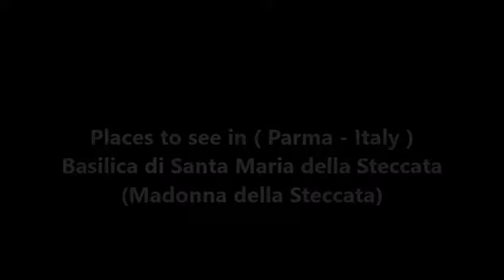Places to see in ( Parma - Italy ) Basilica di Santa Maria della Steccata ( Madonna della Steccata )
The Shrine of Santa Maria della Steccata is a Greek-cross design Renaissance church in central Parma, Italy. The name derives from the fence or steccato used to corral the numerous devotees who visited a venerated image of the Madonna.

By 1392, the site held a small oratory to shelter a miraculous image of St. John the Baptist and was neighboring a religious confraternity that had an equally miraculous image of the Virgin and child, mentioned above, on the facade. The popularity of the icons led to the construction (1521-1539) by the commune of this church.

he layout is that mainly of a centralized Greek Cross church with four arms, although the entrance elongates through an arch to form the Coro dei Cavallieri. In the crossing is the majestic dome. Each arm has a half-dome, while between the arms are four corner chapels.

The architects were Bernardino Zaccagni and his son, Giovanni Francisco, with modifications by Gian Francesco d'Agrate. The dome (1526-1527) is attributed to Agrate, although with the help by Antonio da Sangallo the Younger. The church was finally consecrated in 1539. The sacristy was rebuilt over the following centuries.

The interior was decorated by prominent artists, both local and foreign to Parma. The Baroque altar in the choir was begun by Mauro Oddi and completed in 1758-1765 by Andrea and Domenico della Meschina. In the sacristy and sanctuary, many of the fresco figures and decorations were painted or planned by a young Parmigianino.

Other artists include Bernardino Gatti, who frescoed parts of the ceiling. The Dutch painter Jan Soens painted a Holy family. Giambettino Cignaroli painted a Trinity with Saints Niccolò, Basilius, and Gregory. A somewhat retrograde mannerist Madonna and Bambino, with Saints Joseph & George was painted by Marcantonio Franceschini in 1718. A mannerist Redeemer with St. Anthony of Padua and the Magdalen was painted by Girolamo Mazzola Bedoli, based on a commission from 1605 for the price of 60 ducats and 76 soldi. The Parmesan painter Aurelio Barili painted frescoes in 1588. The church contains funeral monuments of Bertrando Rossi, Ottavio Farnese, Sforzino Sforza, and Adam Albert von Neipperg.

( Parma - Italy ) is well know as a tourist destination because of the variety of places you can enjoy while you are visiting Parma . Through a series of videos we will try to show you recommended places to visit in Parma - Italy